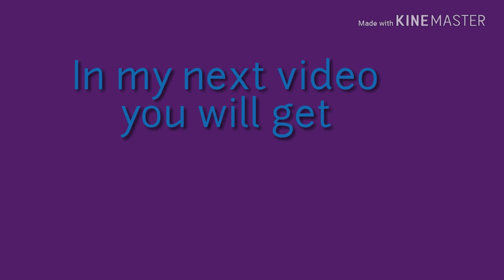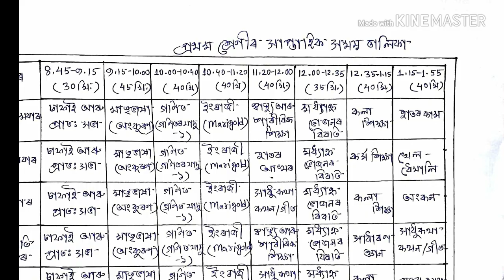NIOS D El Ed WBA 513 Solved in Assamese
NIOS D.EL.ED. WBA in Assamese for course 513 গোট-৩।
This is useful to all teachers who are under by NIOS.